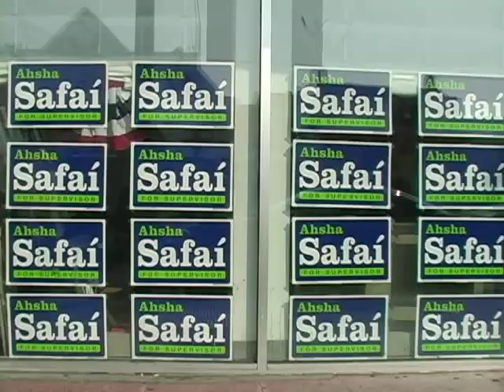Ahsha Safai For District 11 Supervisor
Ahsha Safai at his kickoff for District 11 Supervisor run.